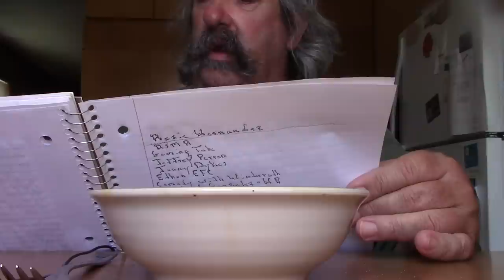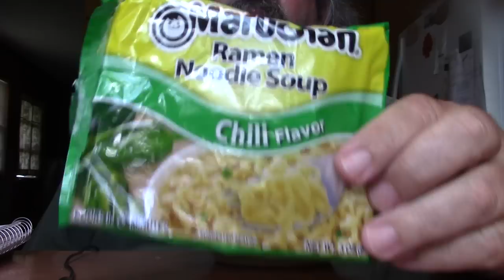ASMR Eating Ramen Noodle Soup Chili Flavor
Having Ramen Noodle Soup Chili Flavor And Giving Out A List Of Shout Outs

Timothy Birmingham-Youtube.com/btim50

Tim's Paranormal Channel-Youtube.com/btim48